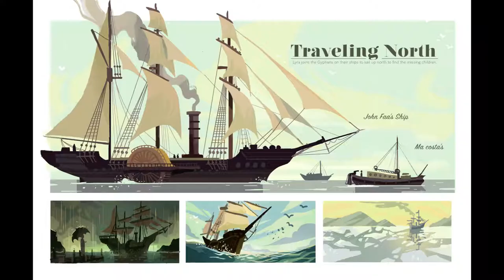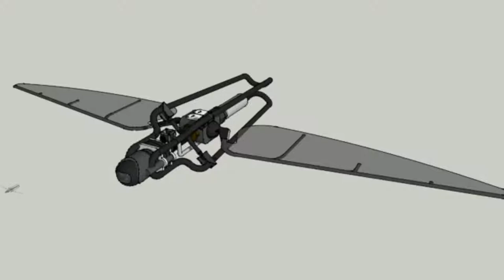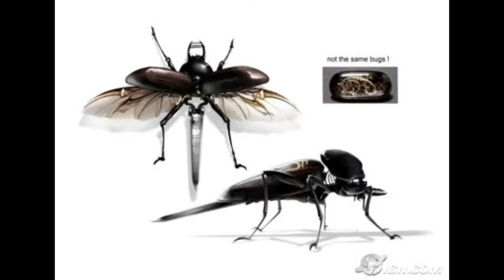The Amber Spycast #4: An Unofficial His Dark Materials Podcast - Chapters 8 & 9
Hosted by:
Alaric Hahn
Travis Johnson
JoAnna Martinez

Lyra is acclimating to the knowledge that Lord Asriel and Mrs. Coulter are her mother and father, and while she finds it is easier to accept Lord Asriel as a paternal figure, acknowledging Mrs. Coulter as her mother is another story. Lyra quickly falls back into her wiley and adventurous ways, exploring the fens and telling outrageous stories to the Gyptian children. While the police continue to search for Lyra, she bides her time, relentlessly questioning Ma Costa about the story of her birth and studying the alethiometer. Three days later, John Faa holds a second Roping, collecting money and assessing the forces for each of the six head Gyptian families. The man from the last Roping speaks up again, this time questioning why they are harboring Lyra when there is a hefty bounty for her return. John Faa reminds him that Lyra is Lord Asriel’s daughter, who assisted and advocated for the Gyptians multiple times, and that they will protect her at all cost. Lyra tells Tony that she wants to help with the expedition North, but her hopes are dimmed when he tells her that she’s already done her part. When the Roping is over, the men retire to the Parlay room to discuss their plans. True to form, Lyra boldly walks in to plead her case to John Faa but he emphatically tells her no. She tries to ingratiate herself with several members of the expedition party, and ends up focusing her efforts on Farder Coram, who talks and listens to the girl instead of sending her away. She and Farder Coram grow close, studying the alethiometer and figuring out how it works. During one such lesson, a gravely injured Gyptian spy returns from a reconnaissance mission. He tells Farder Coram that Benjamin de Ruyter, the same man Lyra was investigating with the alethiometer, is dead and that the children have been taken to the Arctic region known as Lapland. Farder Coram calls for John Faa, who decides that Lyra must accompany them to the North. Lyra spends the next two weeks preparing to leave and studying the alethiometer. Feeling cramped below deck, Lyra asks Farder Coram if she can go out, to which he agrees. Within minutes of being topside, Pantalaimon is attacked by a clockwork beetle, sent by Mrs. Coulter. After being saved by a tillerman’s daemon, Lyra stows her things in her cabin below deck and begins her journey North.